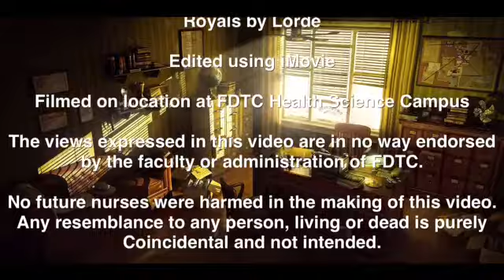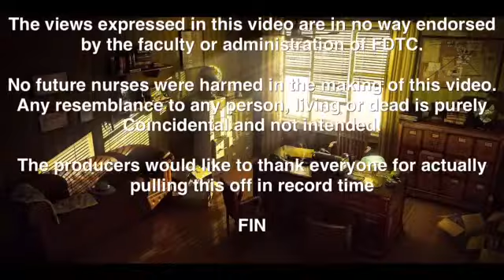NUR 165-03 Hypertension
The class of May, 2015 performs their Med/Surg Hypertension skit complete with a nursing student parody of Royals.  Enjoy!